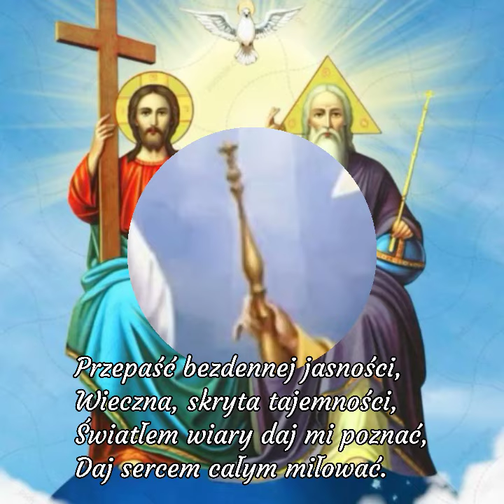Nierozdzielna Trójco Święta